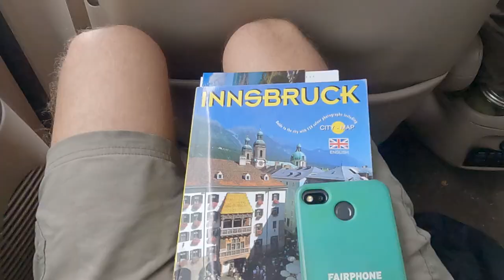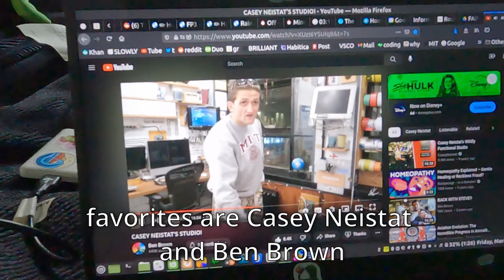Friday! Day off in Hilo and finally some sun at the farm - walking tour ( #4 vlog PART TWO)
after a great day spending time in the sun and by the ocean, we headed back to the farm to enjoy the rest of the day off, and I finally was able to wander the farm in the sunshine and just offload some thoughts

this is a beautiful place, with LOTS of dogs  :)